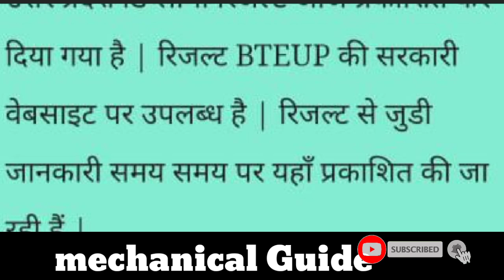Diploma result released to day ||all semester || bteup results 😍😍😍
latest news of polytechnic 😻😻😻

Hello dosto mai saurabh Gupta ap ka ek baar phir se welcome kar ta hu ap ke apne YouTube channel Mechanical Guide me to dosto ap ko is channel me mechanical se related videos mila ti rahe gi to friends ap log is channel ko subscribe kare aur video ko bhi like kare .

friend to is video me hm ne ap ko bataya hai ki applied mathematics 2nd semester kr pe 10 MCQ question batye hai to ap log video ko jarur dekhe aur channel ko subscribe kare aur video ko bhi like kare .

              integration by parts super trick 👇😻